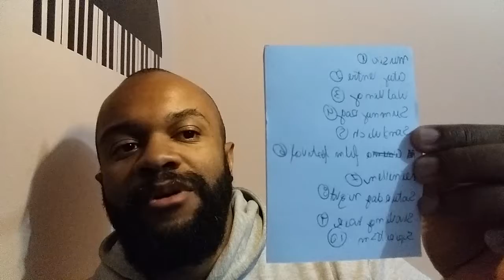English Diary 50/365 (Vídeos de 30 min e roteiro de gravação)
PT
Nesse vídeo eu tento algo diferente. Para me forçar um pouco mais, eu gravei um vídeo com 30 minutos de duração. Além disso, eu coloquei uma música ambiente para fazer um teste de som. Por fim, pela primeira vez na história desse canal, eu fiz um pequeno roteiro sobre coisas que eu gostaria de falar.

Eu falo sobre a diferença entre "Shopping Centre e Shop Mall", falo sobre o prazer de dirigir, conto um pouco sobre a caminhada que eu fiz. Posteriormente, eu falo sobre músicos de rua, conto sobre o beirute que eu comi no Habib's, sobre o suco de limão e a porção de fritas. Eu explico a diferença entre "French Fries e Chips".
EN
In this video, I try some diferent way to record. To force myself a bit more, eu rocorded this video with 30 minutes of duration. And, I played a tune to make more confortable the enviroment. Finally, for the first time in the story of this channel, eu made a small script about what I would like to talk.
I talk about the diference between "Shopping Centre and Shop Mall", I speak about the pleasure of driving, I tell about the walking I did. In the sequence, I tell a story of a musician busking on the street, I speak about the sandwich I ate at Habib's, I speak of lemon juice and the portion of chips. I explain the diference between "french fries and chips"